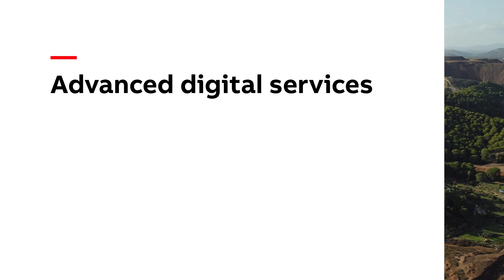Electric Powertrain Solutions for Mining Vehicles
If more of the vehicles and machinery that are used today in the mining sector were powered by electricity instead of diesel, we could see a significant reduction in the 4-7% of global greenhouse gases that mining currently emits.